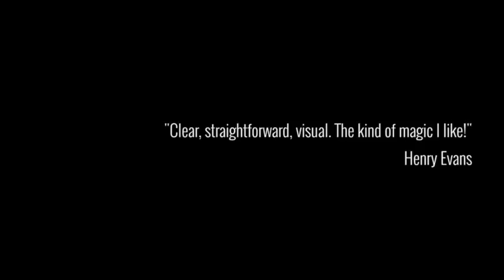Osmosis by Rodrigo Romano and Mysteries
World Magic Shop DO NOT SELL Every product listed anymore. for the items we sell.

Magic that happens in the spectator's own hand generates strong reactions. This effect does this in spades!

"Clear, straightforward, visual. The kind of magic I like!"
- Henry Evans

From the creator of "Vertigo" and "Odyssey", Osmosis is coming: a link between a ring and a rubber band, so disconcerting and visual, that both materials will seem permeable.

Conditions are extreme: you give someone the rubber band to examine and you ask for a ring from someone in the audience. The spectator grabs the rubber band and the ring (both clearly appear to be separated) and then the spectator closes his or her hand. When the spectator opens the hand, the ring is now interlaced with the rubber band. Everything happens in the spectator's hand! And there's more. The ring can separate from the rubber band many times. It is extremely visual.

How is it possible? By Osmosis

Remember:

1. You hand out the rubber band for examination
2. The ring belongs to someone in the audience
3. It is not an optical effect
4. And also... the rubber band can be given away!

Includes:

1. A specially designed gimmick
2. Online instructions
3. Different routines and hyper-visual effects

Instant reset
Ideal for always carrying with you

 (Gimmicks and Online Instructions)